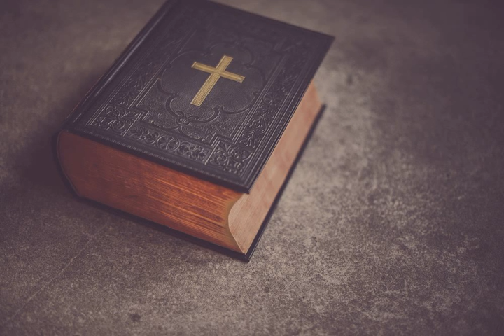A63 Pandemie 1